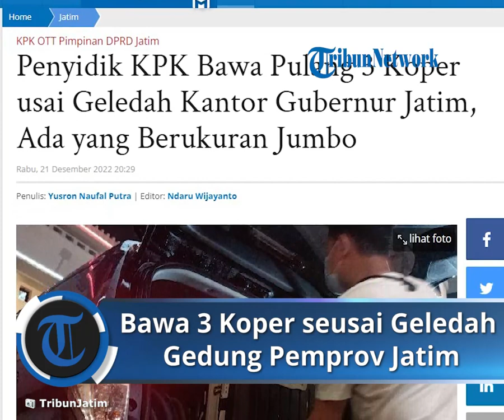KPK Bawa Pulang 3 Koper saat Geledah Kantor Gubernur Jatim, Ada Koper Berukuran Jumbo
TRIBUN-VIDEO.COM - Pemeriksaan yang dilakukan penyidik Komisi Pemberantasan Korupsi (KPK) di Kantor Gubernur Jatim Jalan Pahlawan, dipungkasi dengan membawa keluar tiga koper.

Dua koper berukuran jumbo dan satu koper lainnya berukuran lebih kecil dibawa penyidik sekira pukul 19.35 WIB, Rabu (21/12/2022) malam.

Mereka keluar setelah melakukan serangkaian pemeriksaan di gedung Pemprov Jatim sejak Rabu siang sekira pukul 11.00 WIB.

Kurang lebih 9 jam lamanya penyidik antirasuah menggelar pemeriksaan ataupun penggeledahan di kompleks Kantor Gubernur Jatim di Jalan Pahlawan.

Salah seorang penyidik mengakui jika membawa sejumlah berkas atau dokumen dalam pemeriksaan tersebut.

Kendati tak merinci dokumen apa yang dibawa pulang, namun pria ini tak membantah jika hal itu merupakan bagian dari barang bukti.

"Ya itu di dalam koper," sembari menunjuk koper yang telah dibawa rekannya.

Pria bermasker ini tak berkomentar jelas terkait dokumen ini dibawa dari ruangan mana. Sebab, selama proses pemeriksaan di kompleks kantor Gubernur Jatim sejumlah penyidik terpantau memasuki sejumlah ruangan. Seperti ruang kerja Gubernur, Wagub hingga Sekdaprov Jatim.

"Wah gak inget saya mah, banyak soalnya," ujarnya sambil berjalan menuju lantai bawah yang sudah standby mobil untuk meninggalkan lokasi.

Pemeriksaan ini memang ditengarai kuat merupakan bagian dari penyidikan kasus Operasi Tangkap Tangan (OTT) dugaan suap pengurusan dana hibah yang menjerat Wakil Ketua DPRD Jatim Sahat Tua Simanjuntak. Pasca kasus Sahat ini, penyidik KPK memang menggelar serangkaian pemeriksaan di Jawa Timur.

Dua hari sebelumnya telah mengobok-obok gedung DPRD Jatim dan membawa sejumlah dokumen terkait. Begitu pula pemeriksaan di lingkungan Pemprov Jatim ini, juga diduga berkaitan dengan kasus tersebut.

Sementara itu pada Rabu siang tadi, Sekdaprov Jatim Adhy Karyono sempat menanggapi kedatangan penyidik KPK dilingkungan kantornya.

Dia tak memungkiri jika pemeriksaan yang dilakukan penyidik KPK di Pemprov masih ada kaitannya dengan kasus OTT Sahat yang disangka suap pengurusan dana hibah.

"Ya pasti ada hubungannya," katanya saat dikonfirmasi.

Adhy tak menjelaskan detail. Namun, menurutnya para penyidik KPK menggali keterangan terkait perencanaan anggaran yang digunakan dan berkaitan dengan hal tersebut.

Hanya saja dia membantah jika dirinya turut dimintai keterangan oleh penyidik. Dikatakan Adhy penyidik hanya meminjam ruangan atau gedung untuk dipakai pemeriksaan.

"Ruangan saya di sekretariat dipakai untuk mereka. Mereka hanya minta izin memakai ruangan," ucapnya menambahkan.

Artikel ini telah tayang di TribunJatim.com dengan judul Penyidik KPK Bawa Pulang 3 Koper usai Geledah Kantor Gubernur Jatim, Ada yang Berukuran Jumbo,
Penulis: Yusron Naufal Putra | Editor: Ndaru Wijayanto